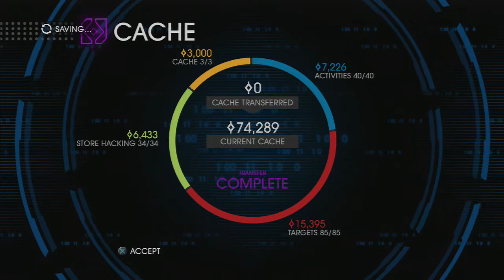Saints Row 4 How The Saints Saved Christmas Part 1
Hey I'm frost and something I do with my playthrough is cut all the junk out of the video, so deaths, me looking around for an hour, etc, and I hope you enjoy :)